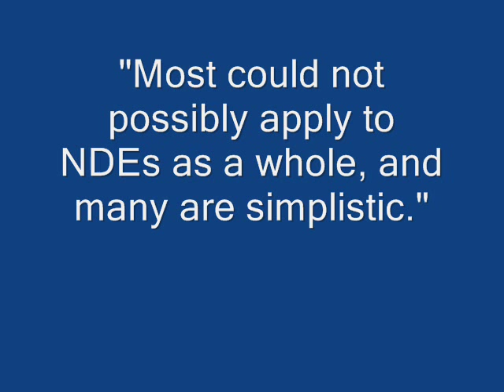Why DMT does not explain the NDE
Video is response to the theory that DMT explains the NDE. While DMT causes a reaction within the brain, NDEs are reported during flat EEG - no brain activity - and thus, the two phenomenon are not the same. No theory to date can account for all elements of the NDE and science still need to explain how clear consciousness can be reported with flat EEG.